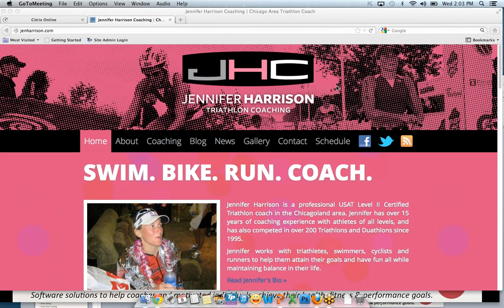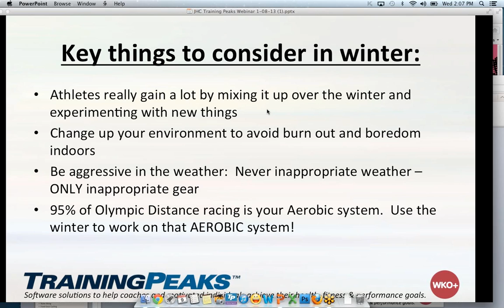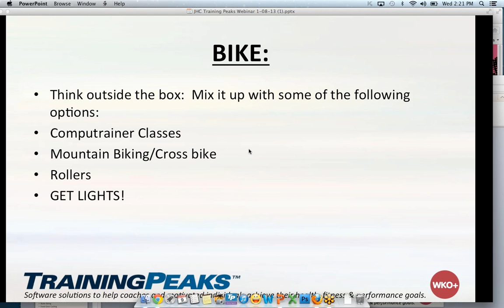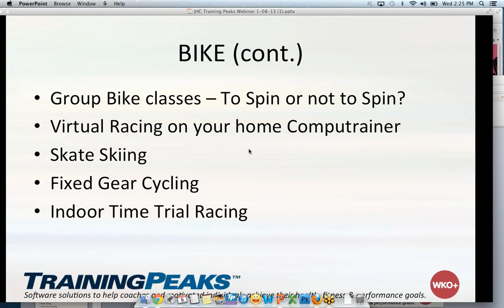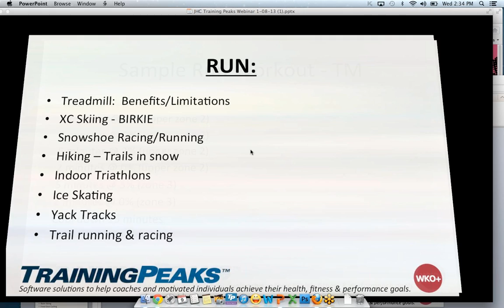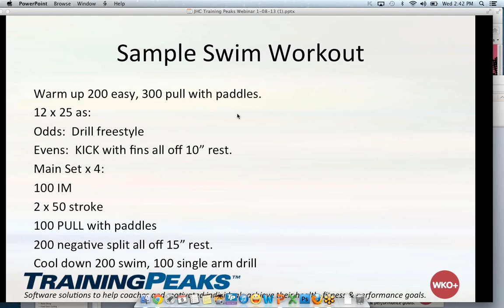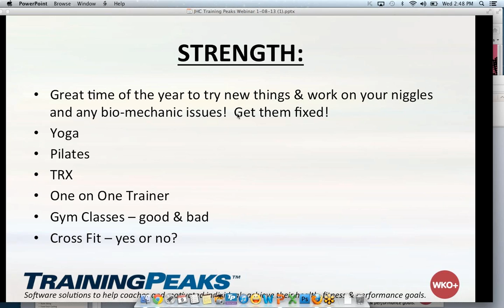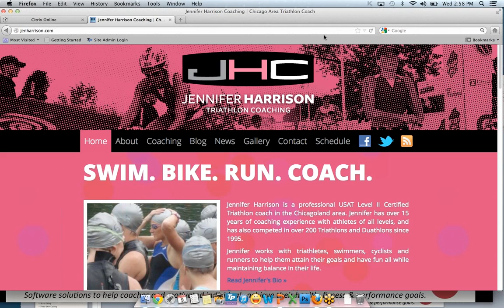How to Break up the Winter Training Doldrums, by Jennifer Harrison, Owner of JHC Triathlon Coaching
Winter is a hard time of the year to train outside for many athletes.  Jennifer will discuss how to mix up your training in the winter: from trainer rides to different treadmill workouts and even to how to embrace some outdoor activities.  Jennifer will provide some key examples of getting in a quality workout in while keeping your sanity indoors.  You can have fun indoors!